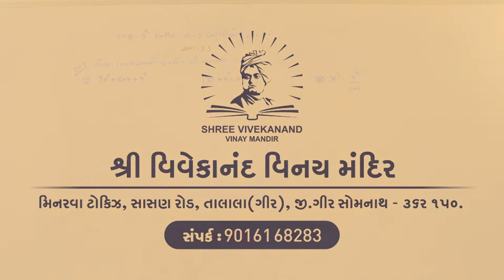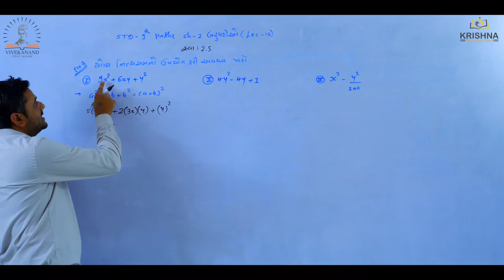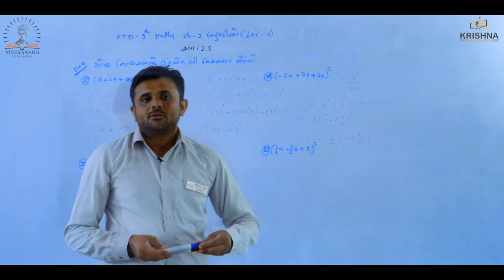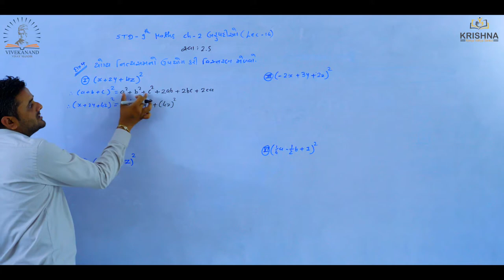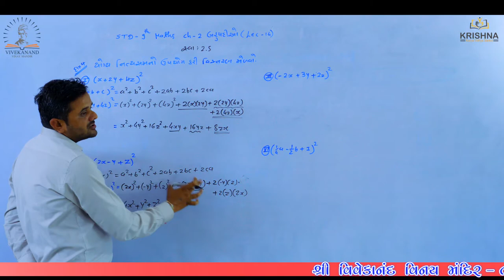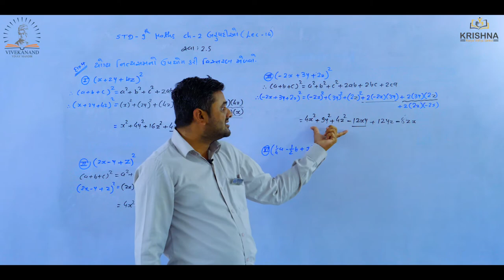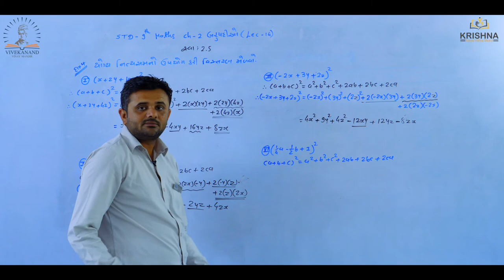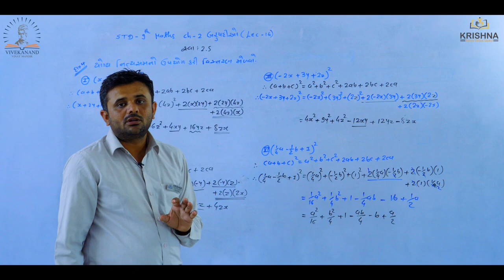Std:09 | Maths |Chapter-02 - બહુપદીઓ (Polynomials) lસ્વા.2.5 Lecture-14| by Ravi sir| NCERT/GSEB